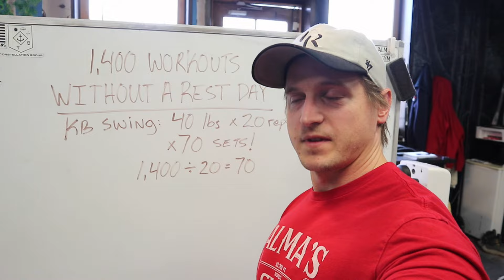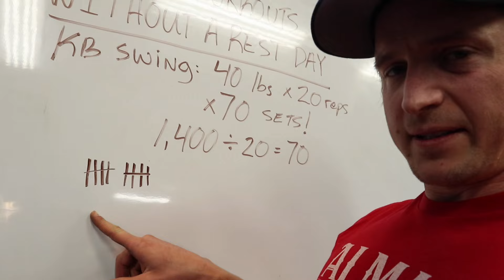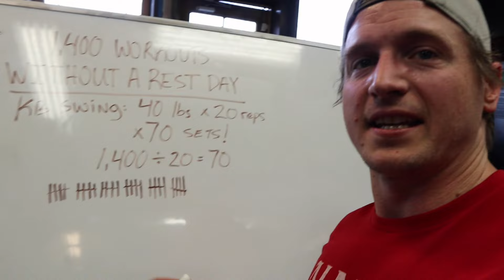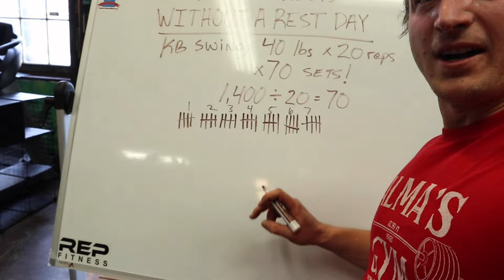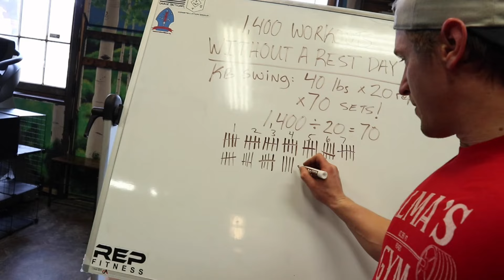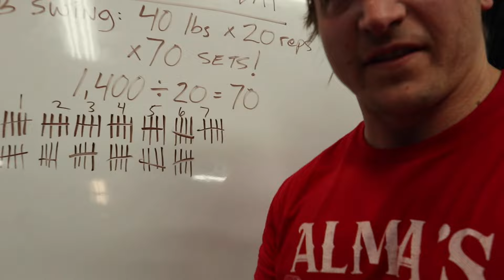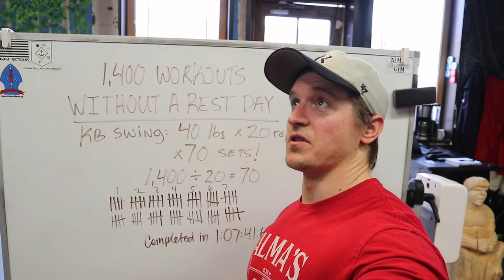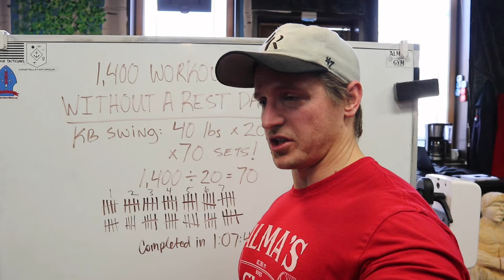1,400 Days:1,400 Kettlebell Swings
Last week I reached 1,400 consecutive workouts without a rest day. To celebrate, I did 1,400 kettlebell swings with 40 pounds. It sucked.